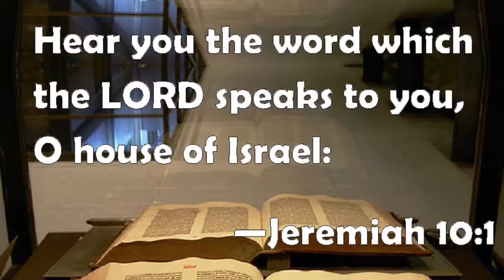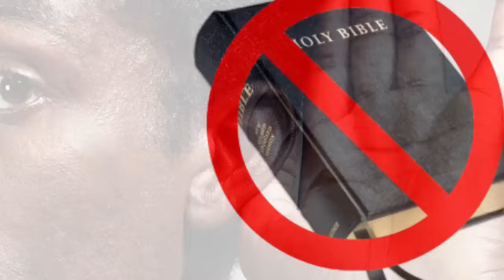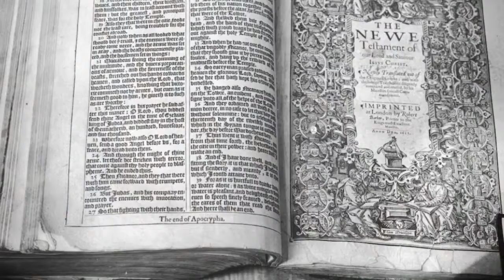Stop Worshipping Our Big Brother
Don’t worship OUR BIG BROTHER
Jeremiah 10:1
1:Hear ye the word which the Lord speaketh unto you, O house of Israel:
John 14:10
10 Verily, verily, I say unto you: Don’t you believe that I am in the Father, and that the Father is in me? The words I say to you I do not speak on my own authority. Rather, it is the Father, living in me, who is doing his work.
John 16:13
But when he, the spirit of truth, comes, he will guide you into all the truth. He will not speak on his own; he will speak only what he hears, and he will tell you what is yet to come.
John 17:14
14 I have given them thy word; and the world hath hated them, because they are not of the world, even as I am not of the world.
John 7:16
16 My teaching is not of my own. It comes from the one who sent me.
John 12:47-48
47 And if any man hear my words, and believe not, I judge him not: for I came not to judge the world, but to save the world.
48 Thus saith the Lord: He that rejecteth me, and receiveth not my words, hath one that judgeth him: the word that I have spoken, the same shall judge him in the last day.
John 17:4-6
I have glorified thee on the earth: I have finished the work which thou gavest me to do. And now, O Father, glorify thou me with thine own self with the glory which I had with thee before the world was. I have manifested thy name unto the men which thou gavest me out of the world: thine they were, and thou gavest them me; and they have kept thy word.
49 For I have not spoken of myself; but the Father which sent me, he gave me a commandment, what I should say, and what I should speak.
50 And I know that his commandment is life everlasting: whatsoever I speak therefore, even as the Father said unto me, so I speak.
John 17:8
8 For I have given unto them the words which thou gavest me; and they have received them, and have known surely that I came out from thee, and they have believed that thou didst send me.
John 17:25
25 O righteous Father, the world hath not known thee: but I have known thee, and these have known that thou hast sent me.